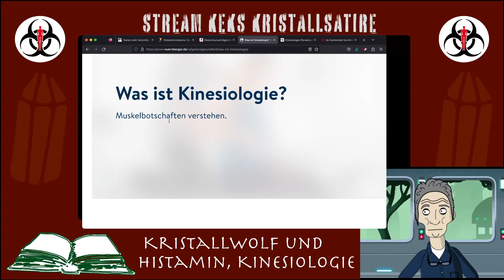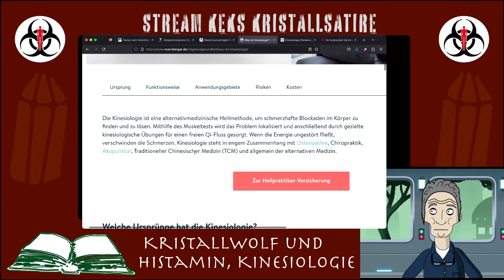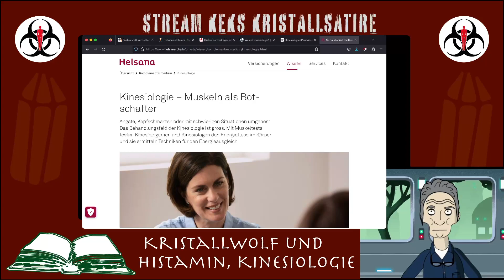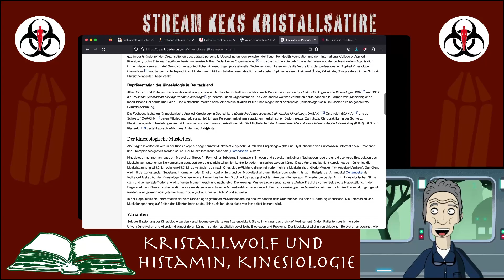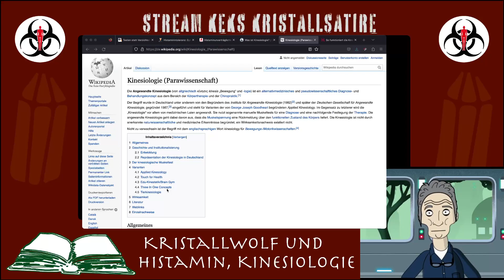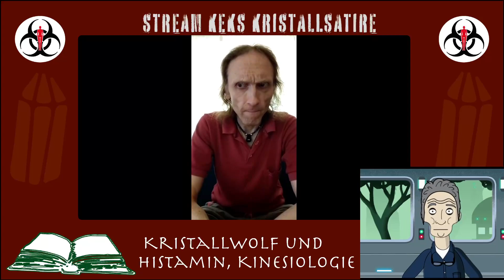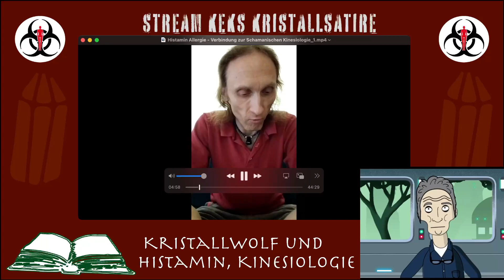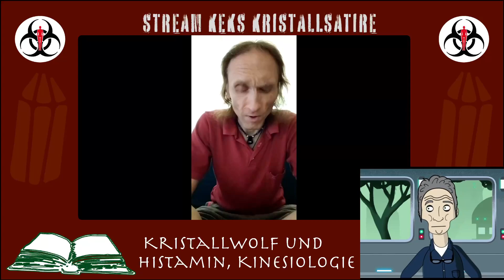Herr Doktor Kristallwolf spricht über Histamin und Kinesiologie oder das Kristallene nicht .. Part 1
Herr Doktor Kristallwolf spricht über Histamin und Kinesiologie oder das Kristallene nicht verstehen